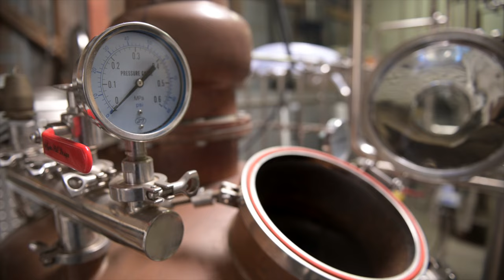Blind Barrels - Your Craft Whiskey Journey Starts here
A Tasting Experience
Imagine a world of flavor, a world of tantalizing whiskey sensations, a sensory experience that swims through your nostrils and dances off your tongue in a universe of top shelf flavors. The wonder and diversity dancing off your palate isn’t merely happenstance; it’s the ingenuity and experience of true grain to glass distillers all over America.

What is Blind Barrels?
Blind Barrels puts amazing (and overtimes overlooked), small and medium-sized whiskey brands into the hands (and mouths) of whiskey lovers, also giving them a chance to order bottles after discovering what they like.

Each quarter, Blind Barrels subscribers will be treated to four unique 50 ml samples of American whiskey.

Start Your Whiskey Journey
There are thousands of independent, grain-to-glass American distilleries and brands waiting to be discovered - ones that deserve to be discovered.